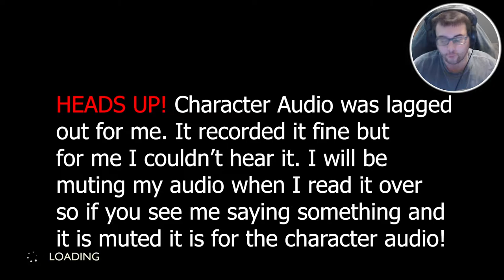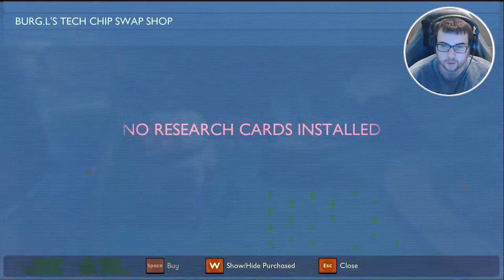Grounded Part 1 - Surviving and Thriving BABY!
Grounded Part 1 (Episode 1) - Surviving and Thriving BABY!

Grounded Episode 1 Walkthrough Gameplay includes campaign mission  of the Grounded Episode 1 Single Player Story Campaign for Playstation 4 (PS4 Pro), Playstation 5 (PS5) Xbox One X, Xbox Series X, PC. This Grounded Episode 1 Story Campaign Walkthrough will include the full game, full ending, and full walkthrough. Grounded Episode 1 Full Detailed Walkthrough will include my commentary, all missions, all chapters, all cinematics, all cut scenes, all story missions, all main missions, all DLC, all Single Player sidequests Missions, all secrets, all places explored, all hidden areas found, a how to guide, all craftable items crafted, detailed walkthrough of the campaign, all vehicles, all weapons, the level cap capped out, and the Ending, of course.